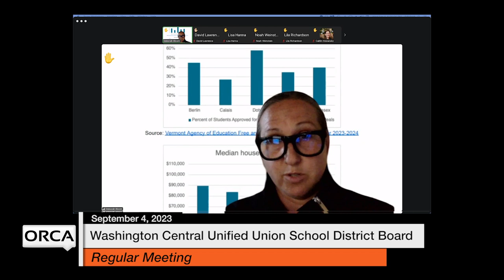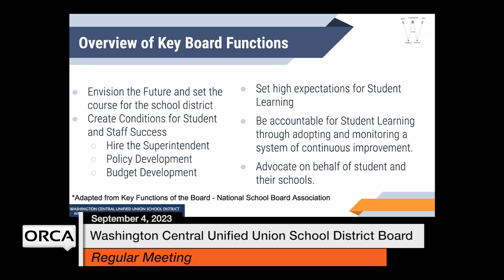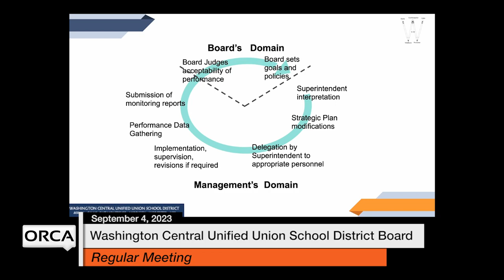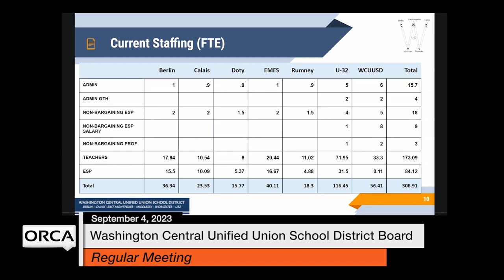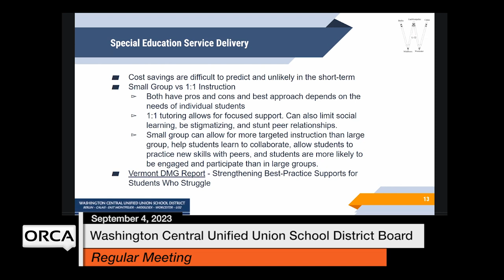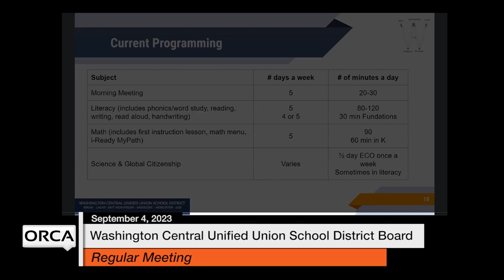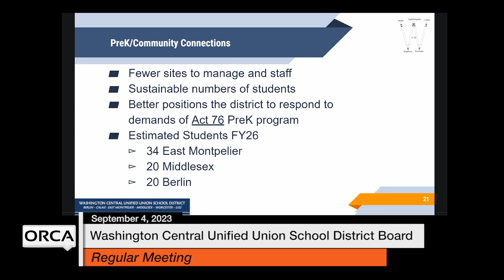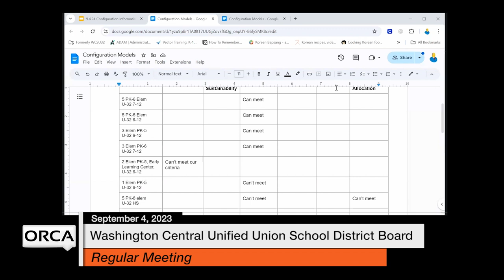Washington Central Unified Union School District - September 4, 2023 [WCUUSDB]